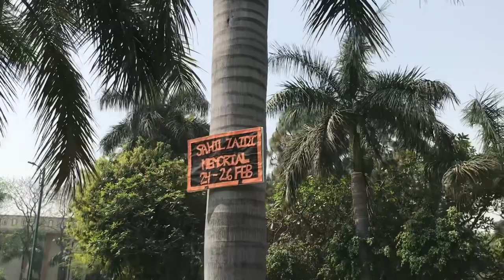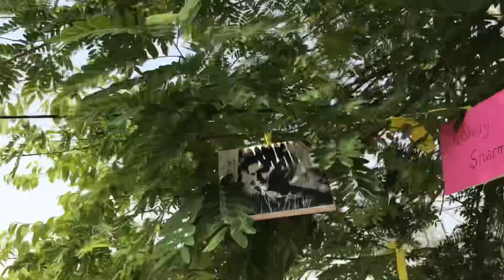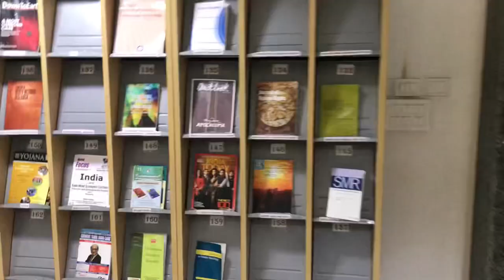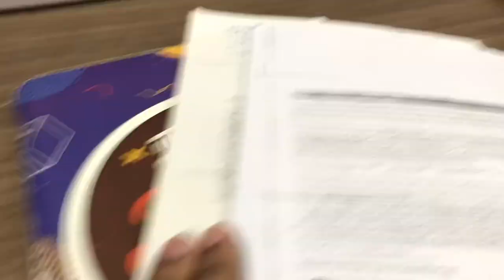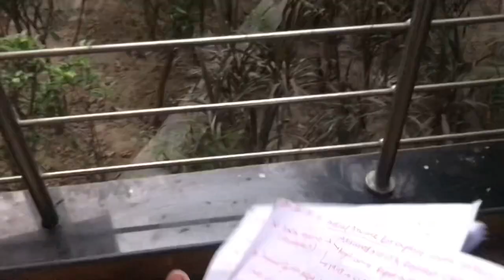NLU Campus Tour | RMLNLU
Founder Aloft

Cracked BLAT, SLAT, MHCET

Student RML NLU Lucknow

Thanks.